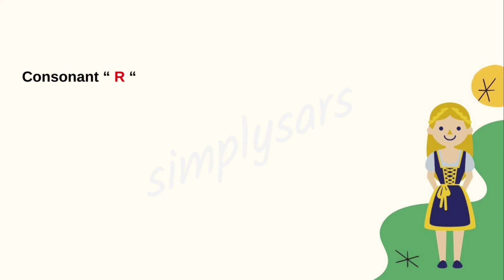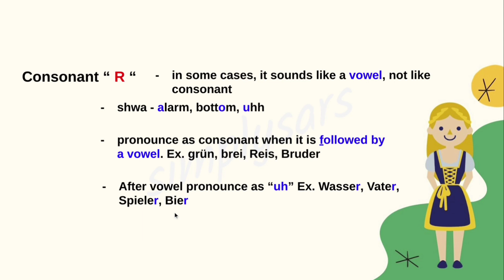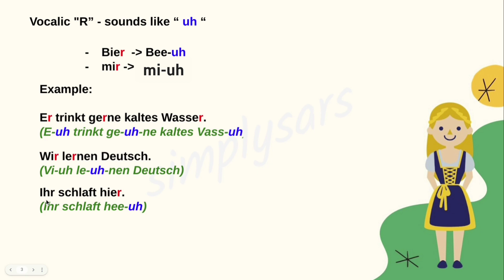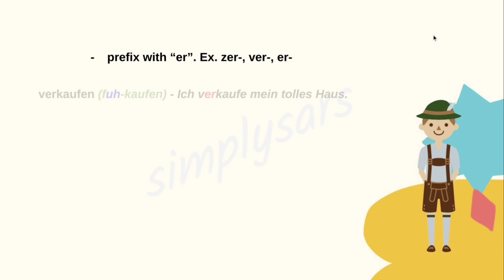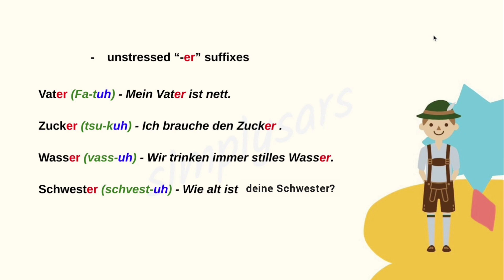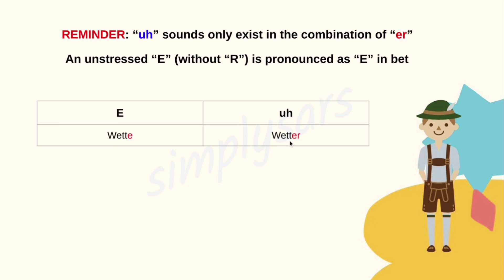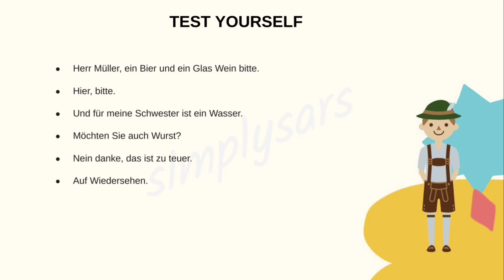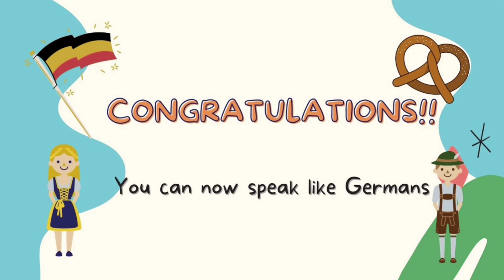How to Speak like Germans Part 2 | Learn German for Beginners | Simply Sars | Tagalog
In this video, I will be sharing some tips on how to speak and sounds like a German speaker. This will helps you improve your German speaking skills even though you're a beginners.

Just bear in mind, learning this tip will not make you fluent. You still be needed to have a good foundation and good understanding of the German language.

If you want to learn German language, sign up on the link and get FREE MINICOURSE:

Recommended Books for Self Study:

📒 Fit für A1 Zertifikat

📒 Miteneinder by Heuber